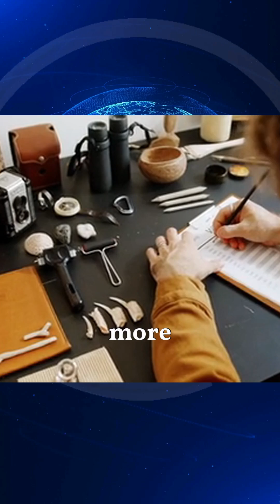Ancient Tools Unlock Prehistoric Human Secrets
Archaeology Paleolithic SouthAfrica StoneTools AncientHumans IceAge FieldMuseum Robberg Technology Prehistory Research Anthropology Cave Discovery History InterestingWorld InterestingWorldy @InterestingWorldy topnews Unearth the past! Archaeologists have discovered thousands of twenty-thousand-year-old stone tools in a South African cave, offering unprecedented insights into prehistoric human behavior. As reported by the Field Museum, the study, published in the 'Journal of Paleolithic Archaeology,' reveals how different toolmaking techniques hint at travel, interaction, and knowledge sharing among ancient people during the last Ice Age, when the coastline was miles inland and humans hunted large game on vast plains. Researchers meticulously excavated the site, scaling seventy-five-foot cliffs with ropes and using dental tools to preserve the artifacts. Analysis of the tool cores, the larger rocks from which blades were chipped, revealed patterns shared across hundreds of miles, suggesting intentional knowledge transfer between groups. The findings highlight our deep history and the surprising similarities between ancient humans and people today. - Did you know? Stone tool cores can reveal more about ancient toolmaking techniques than the finished blades themselves!